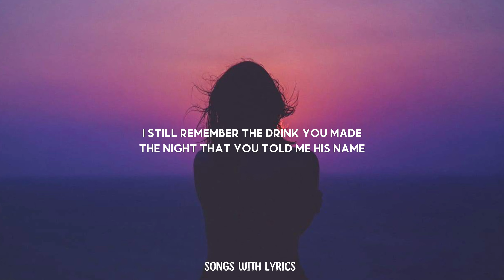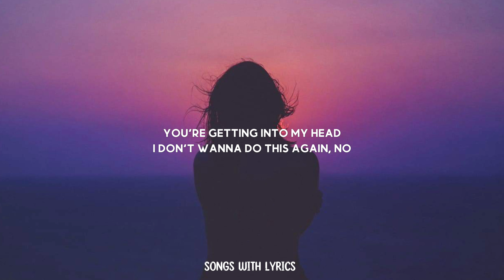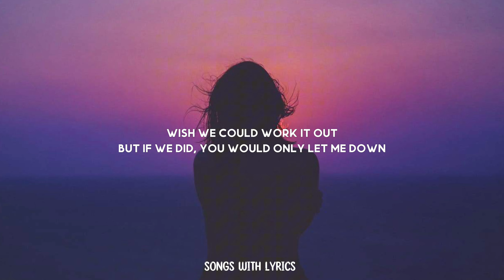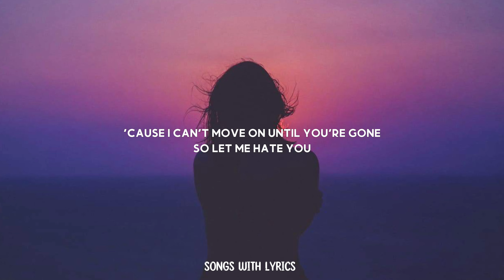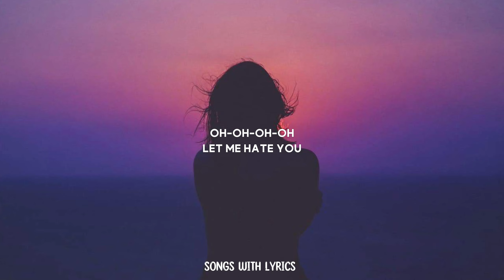Alexander Stewart - Let Me Hate You (Lyrics)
📝 Let Me Hate You Lyrics:

[Intro]
(Let me hate you)

[Verse 1]
I still remember the drink you made
The night that you told me his name
Tasted like gin and dishonesty, ah
Been a few weeks, I still lie awake
Miss you and push it away
You say you never stopped wanting me, ah

[Pre-Chorus]
So I hold onto your lies
And make you the bad guy
But one look in your eyes
And you're changing my mind, yeah

[Chorus]
Can you just let me hate you?
'Cause I can't be strong until you're gone
And I won't chase you
Can you just let me blame you?
'Cause I can't move on until you're gone
So let me hate you

[Post-Chorus]
Oh-oh-oh-oh

[Verse 2]
I'm sick of seeing you at your best
You're only making it worse
I know that I shouldn't be impressed, oh
By all the ways you have apologized
You're getting into my head
I don't wanna do this again, no

[Pre-Chorus]
So I hold onto your lies (Hold onto your lies)
And make you the bad guy (Make you the bad guy)

[Post-Chorus]
Oh-oh-oh-oh

[Bridge]
Been all I think about
Since I've been here without
The chaos and the pain, still feel it now
'Cause I still love you
Been all I dream about
Wish we could work it out
But if we did, you would only let me down

[Post-Chorus]
Oh-oh-oh-oh